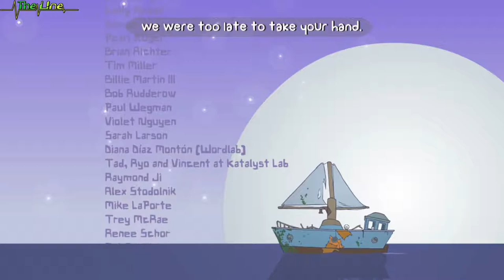Buckle YOUR PANTS! ▬ Ending Song Battleblock Theater ▬ With cringy part & subtitles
I love the ending of this game. It is so weird and catchy and totally disturbing.
With cringy part & subtitles